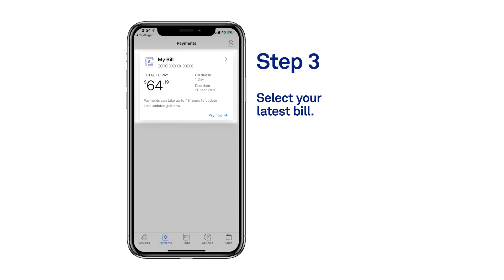Setup Direct Debit on the My Telstra app.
Setting up Direct Debit is a snap on the My Telstra app.

Our Telstra 24x7 and My Telstra apps can help you look after your account